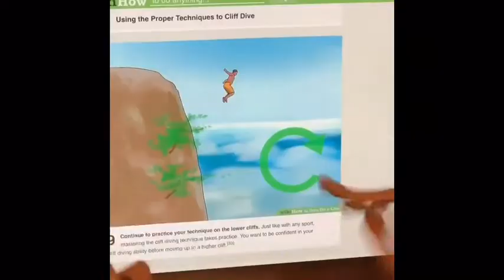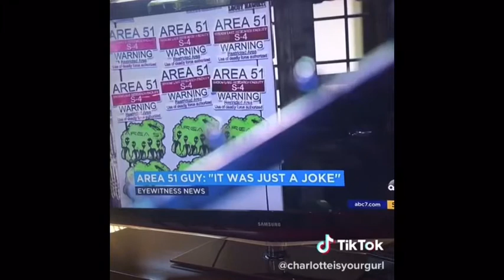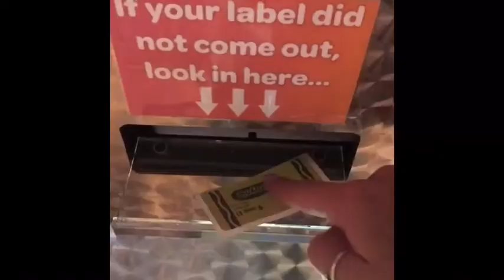RAIDING AREA 51 (SHORT & FUNNY TIKTOK COMPILATION)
comment your favourite one!
second YouTube video uploaded.